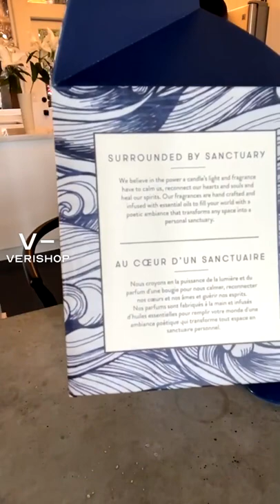Last Ditch Summer Stuff @taylor | Verishop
Last Ditch Summer Stuff
CANDLE-MANIA and some other summer stuff! Let’s close out summer with an assortments of candles to fill our homes with uplifting scents as we settle into autumn.